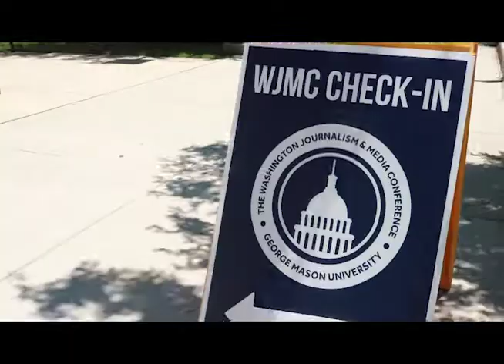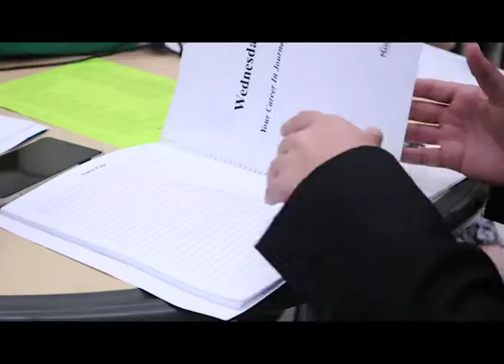Welcome to WJMC 2017